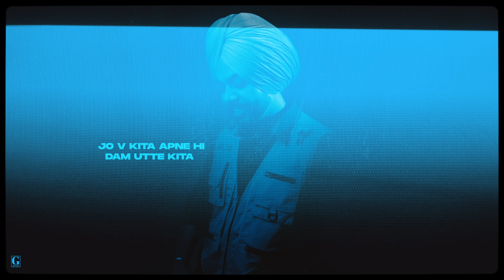Star - Satbir Aujla (Official Song) Punjabi Song 2023 - Folk Session - Geet MP3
Geet MP3 and GK Digital are Presenting a New Album "Folk Session". We hope you enjoy listening to it as much as we enjoyed creating it!

Credits:
Album Name: Folk Session
Singer/Lyrics/Composer: Satbir Aujla

1.
Song Name: Fakkar Bande
Singer/Lyrics/Composer: Satbir Aujla

2.
Song Name: Hass Paindi
Singer/Lyrics/Composer: Satbir Aujla

3.
Song Name: Jattiyan Ne
Singer/Lyrics/Composer: Satbir Aujla

4.
Song Name: Pair
Singer/Lyrics/Composer: Satbir Aujla

5.
Song Name: On You
Singer/Lyrics/Composer: Satbir Aujla

6.
Song Name: Star
Singer/Lyrics/Composer: Satbir Aujla

7.
Song: Ego
Singer/Lyrics/Composer: Satbir Aujla

8.
Song: Wedding Session
Singer/Lyrics/Composer: Satbir Aujla

Graphic Designer: Paul
Producer: Kv Dhillon
Online & Reels Promotions: GK Digital
Music Label: Geet MP3